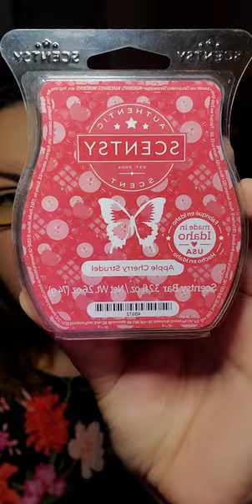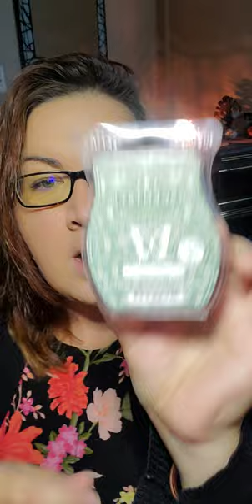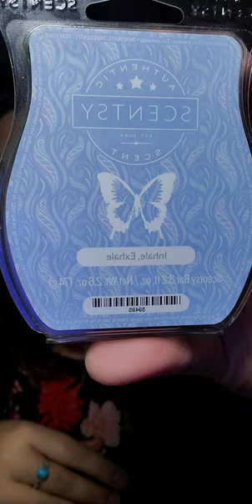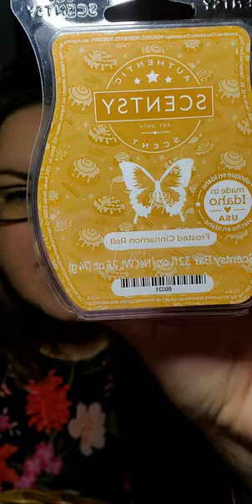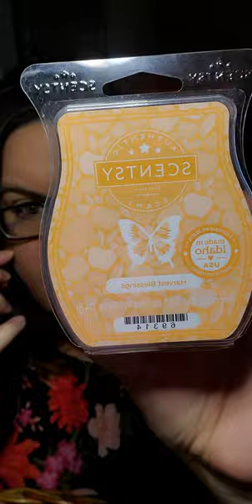October Scentsy Melting Basket 🧺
Come watch me decide what I will be trying to warm through the month of October!!!